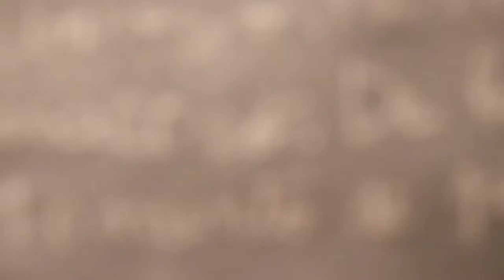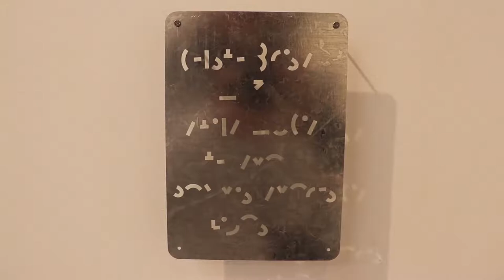Lux Valladolid - COVER - Museo Marco de Arte Contemporáneo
Muestra colectiva de les participantes del Programa de Artistas de la Universidad Torcuato Di Tella 2018 en el Museo Marco de arte Contemporáneo de La Boca, Buenos Aires, Argentina.